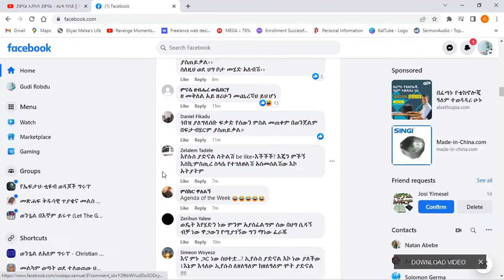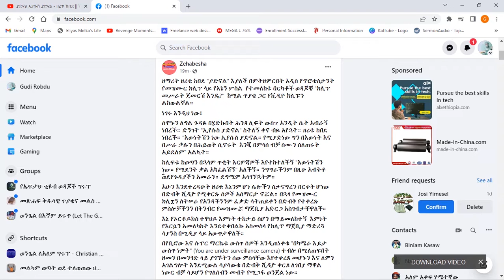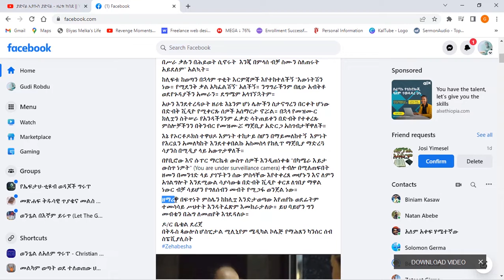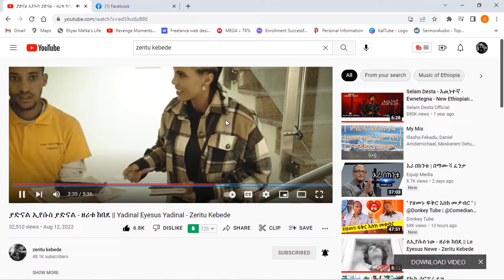ዘሪቱ ከበደ||መብቴን በሕግ ለመጠየቅ እገደዳለሁ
KalTube Christian Media